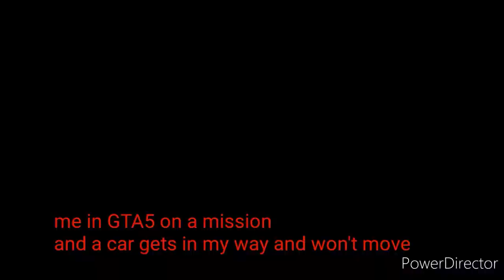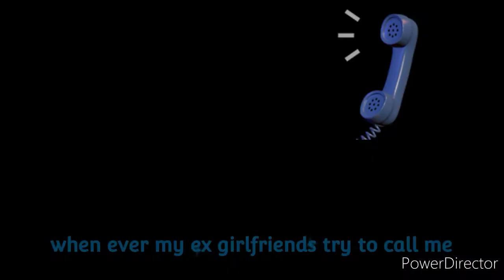we are getting ready for war